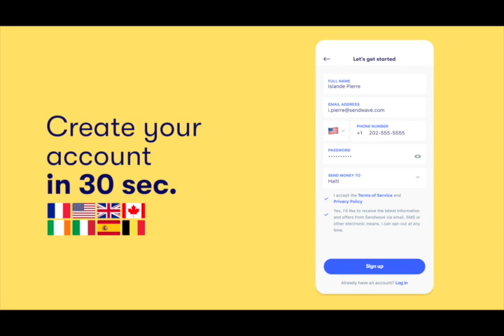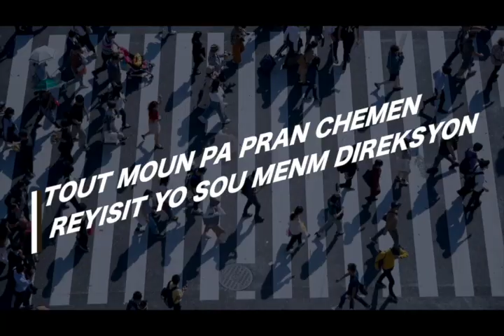GOUVENMAN PM ARIEL HENRY A REPASE PEP LA NAN BETIZ SOU DOSYE GAZ LA KI DWE DESANN NAN MEZANMI